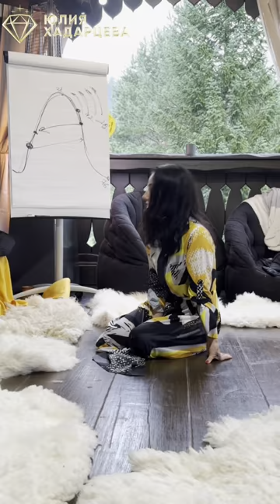Отзывы с расстановочного уикенда на Алтае